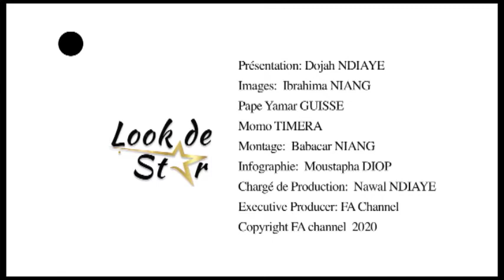LOOK DE STAR 19 MANDELA